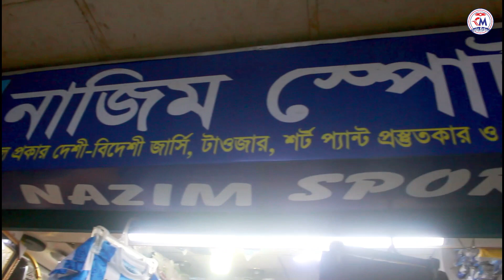পানির দাপে পাচ্ছেন কাতার বিশ্বকাপ জার্সি ২০২২। World Cup Jersey Price in Bangladesh 2022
বর্তমান বিশ্বে ক্রিকেট বেশ জনপ্রিয় একটি খেলা বলে এর খেলোয়াড়রা মিডিয়াতে বা গণমাধ্যমে বেশ পরিচিতি পেয়ে থাকেন। বিভিন্ন ব্যাবসায়িক প্রতিষ্ঠানগুলো ক্রিকেটকে নির্ভর করে বড় অংকের টাকা বিনিয়োগ করে থাকে। এই প্রতিষ্ঠানগুলো তাদের প্রচারণা চালাতে ক্রিকেটারদের জার্সিকে একটি বড় মাধ্যম হিসেবে দেখে থাকে।

নাজিম স্পোটস
দোকান নং: 1/164, 2য় তলা
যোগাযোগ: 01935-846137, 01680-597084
গুলিস্তান শপিং কমপ্লেক্স
আপনারা কেউ যদি আপনাদের দোকানের বিজ্ঞাপন দিতে চান, তা হলে আমাদের সাথে যোগাযোগ করতে পারেন।